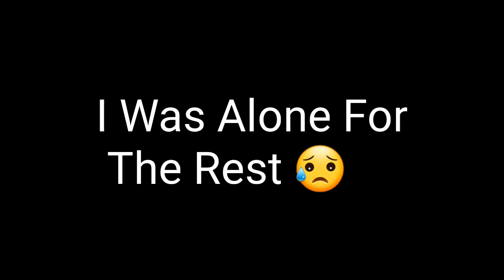Powerwash Simulator Co-op Campaign Part 12